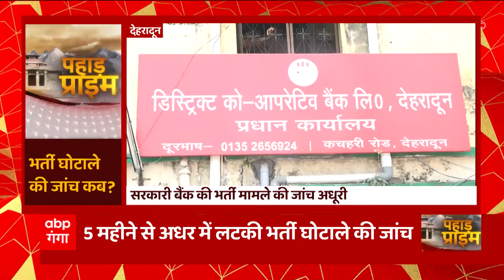Dehradun: 5 महीने बीतने के बाद भी सहकारी बैंकों में भर्ती घोटाले की क्यों नहीं हो पाई जांच?